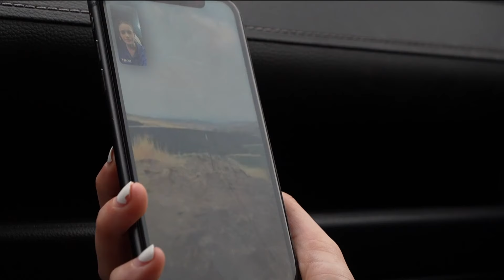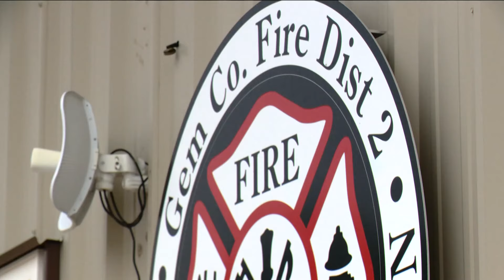Paddock Fire burns more than 160,000 acres, multiple structures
The Paddock Fire stretches over Washington, Gem, and Payette counties. Idaho State Marshals reported multiple structures have burned down.